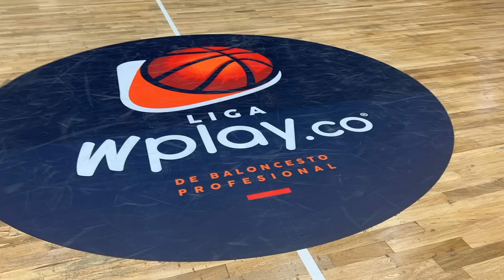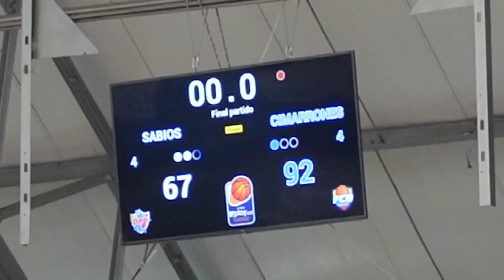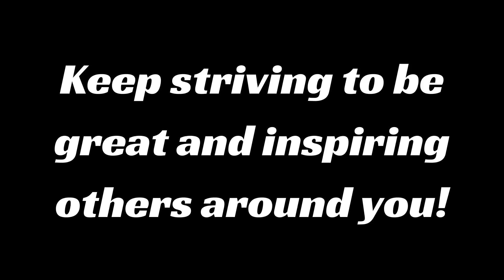13 YEAR OLD SCORES IN PRO LEAGUE!! NEW RECORD!! | Pro Vlog... 05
Juan José Sánchez is the youngest person to score in the Colombian basketball league! Huge congratulations to him and his family that support him so much! Im working extra hard to get these videos out. I slowed down because I was frustrated with the game for a little. But i want to show you guys it all! The good and bad.